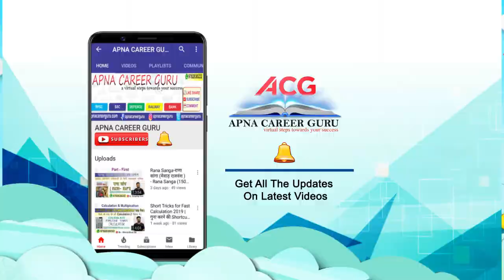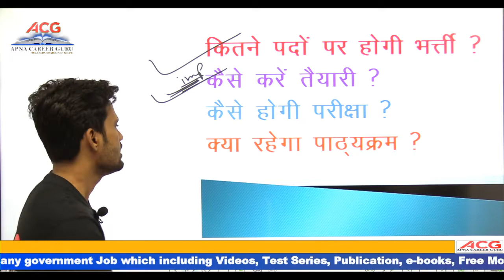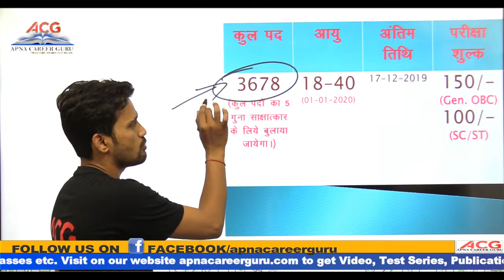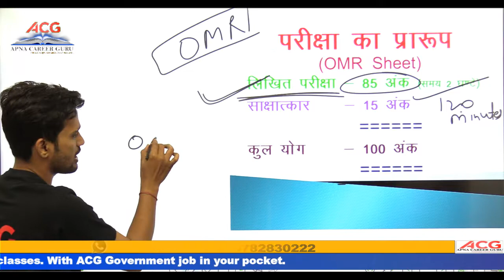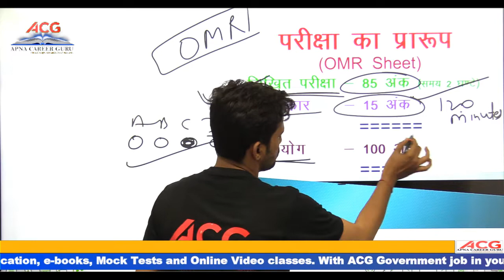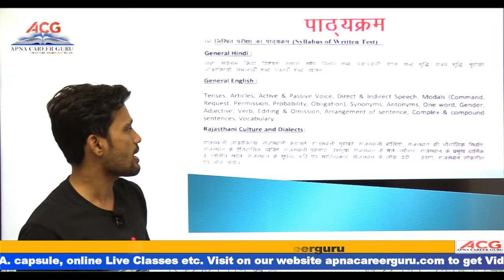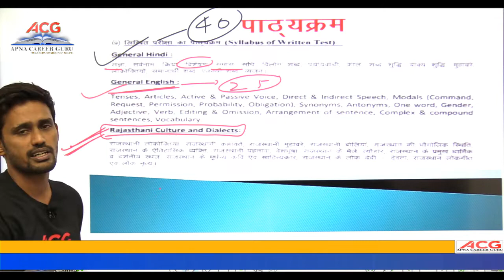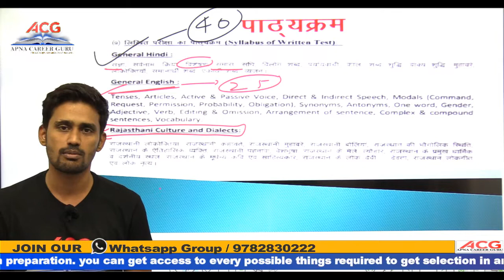Rajasthan High Court Group D Syllabus 2019 | Rajasthan High Court Peon vacancy 2019 Syllabus - देखें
सादर वन्दे , जयहिन्द, वन्दे मातरम साथियों
आप सभी का बहुत-बहुत धन्यवाद हमारे ग्रुप का जुड़ने के लिए

इस ग्रुप में आप सभी को प्रत्येक विषय के Syllabus के अनुसार सारे Video Contents मिलेंगे सिर्फ Registration Fees देय होगी ।

आज के दौर में Online Classes जरुरी क्यों ?
1. Online Classes मे  पुरा 1 Hour study related Discussion होता है जो कि Offline मे नहीं होता ।
2. Offline Classes मे फीस कम से कम 7000 से 10000 देनी पड़ती है। यहाँ ना के बराबर फीस देकर पढ़ सकते है।
3. Online Coaching के कारण गरीब बच्चों को शहर नही आना पड़ता । वे घर पर बैठे आराम से पढ़ सकते है।
ACG ही क्यों ?
1. हमारी team में सारे teachers विख्यात विशेषज्ञ है।
2. O Level से highest level तक कि study
3. pdf notes पढ़ने के लिये
4. डाउट solving कक्षाये ।
5. Exams तक हम आपको पढ़ायेंगे ।